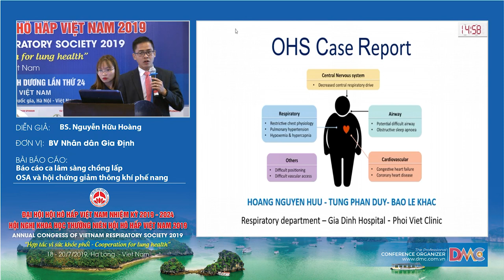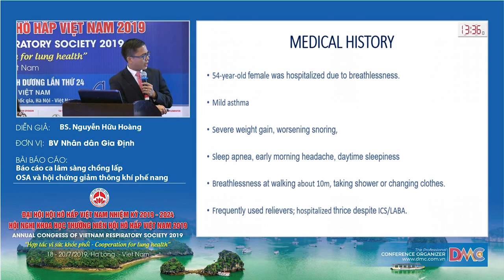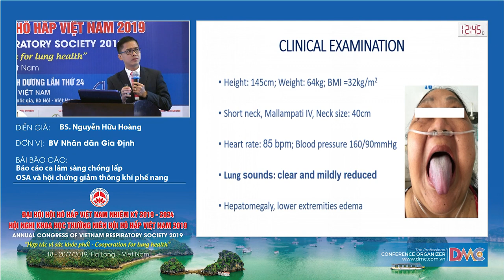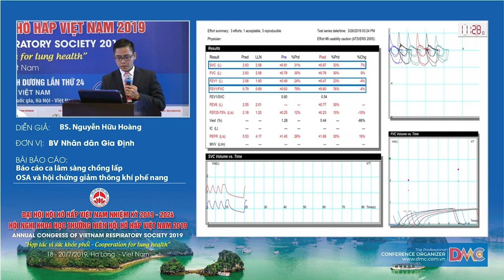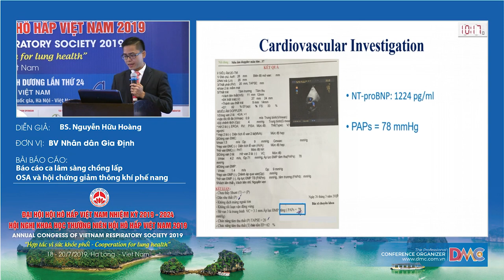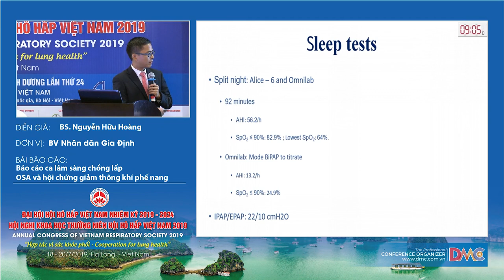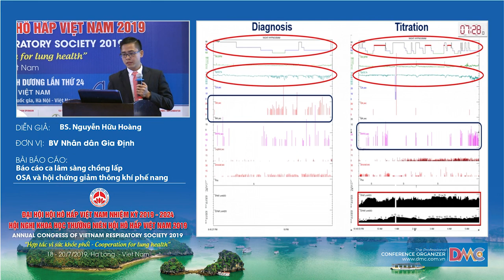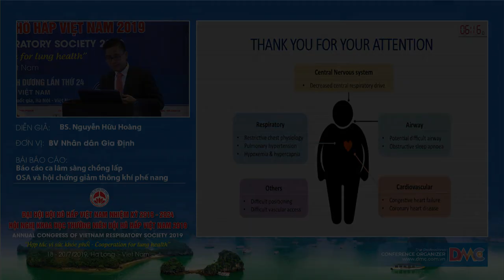Báo cáo ca lâm sàng chồng lấp OSA và hội chứng giảm thông khí phế nang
BS.Nguyễn Hữu Hoàng
Bệnh viện Nhân Dân Gia Định
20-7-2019 - Hội trường Cô Tô - Khách sạn Mường Thanh Luxury Quảng Ninh